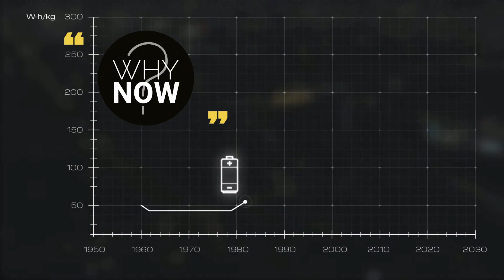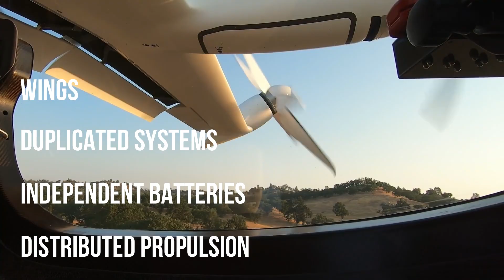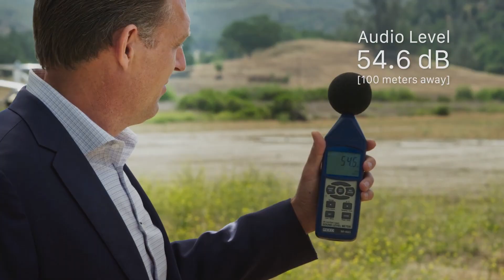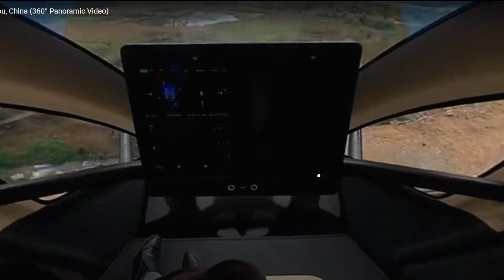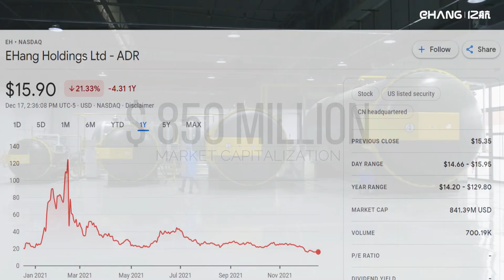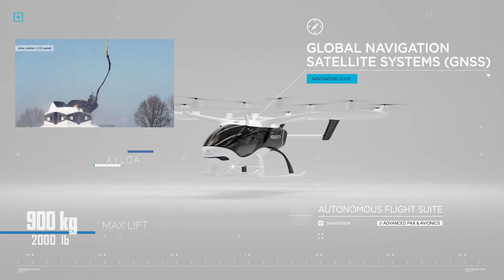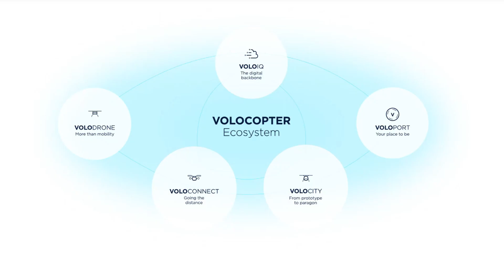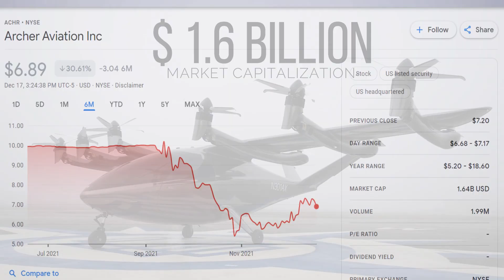TOP-6 EVTOLs | Future Electric Flying Taxis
In the next couple of years, electric flying taxis will begin to appear in the skies of the largest megacities.
These are EVTOLs: Electric Vertical Take-Off and Landing aircrafts.
Dozens of new companies are fighting for the opening trillion dollar market (by 2035), developing their unique designs and entire ecosystems.
In this part - the leaders of the new industry, companies that received the most investments, and therefore have the greatest chance of success.
Top 6 electric flying taxis of the future for 2022.

Part 2 TOP-20 EVTOL Designs | Flying Vehicles

Key moments:
00:00 Into
00:24 Why now? Battery dencity

01:02 Joby Aviation. Joby S4
01:53 Safety
02:37 Price
02:56 Comparison with electric car
03:24 Battery usage
04:22 Noise level
05:07 Time savings

06:37 Ehang 216
09:26 Ehang VT-30

10:18 Lilium Jet

12:44 Volocopter
13:16 Volocity
14:05 Volodrone
14:18 Voloconnect
15:05 VoloIQ & Voloports

16:10 Vertical Aerospace. VX-4
17:32 Archer Aviation. Maker

18:40 6 EVTOLs Comparison
19:19 Part 2 Preview